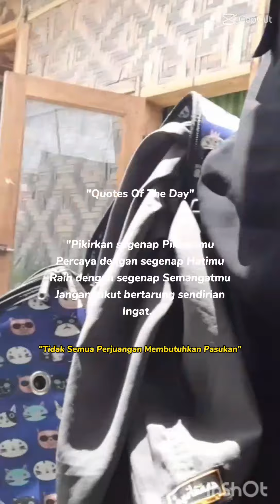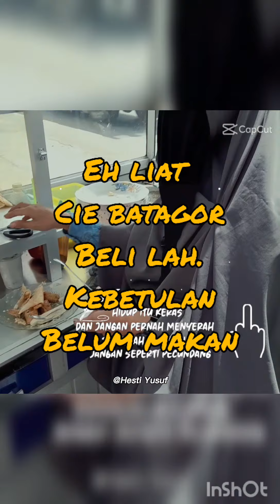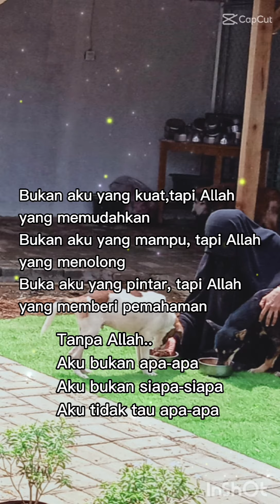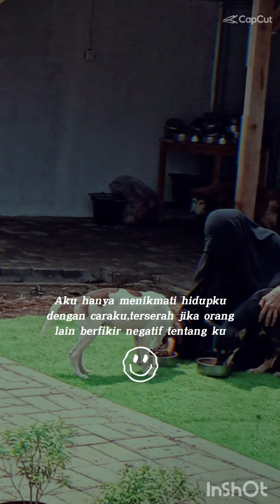HESTI JADI PELAYAN BATAGOR😂😂@hestiyusufchannel7343